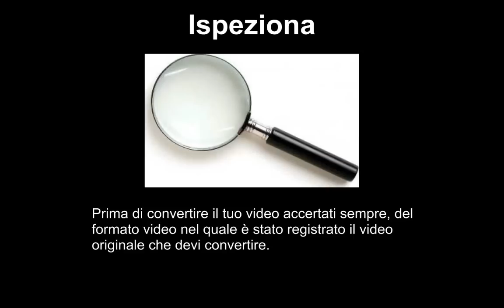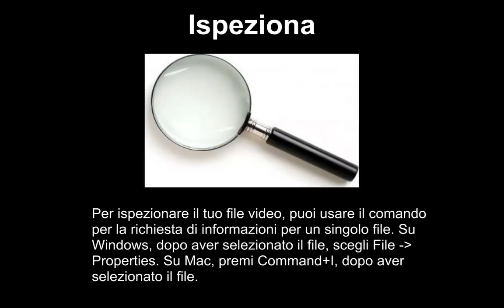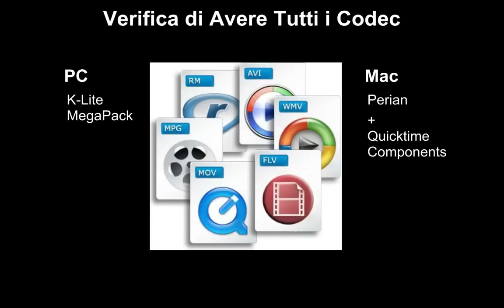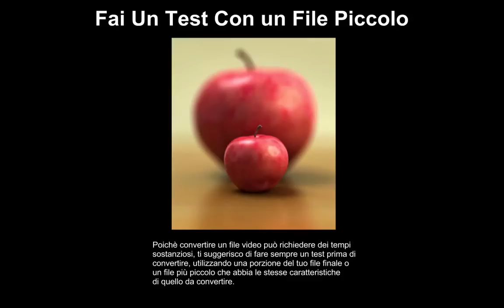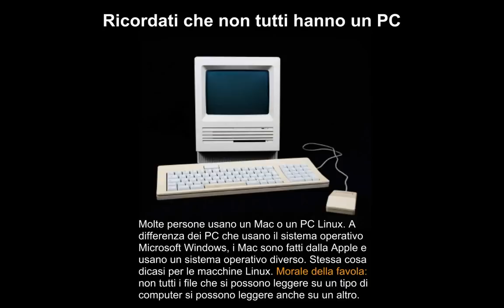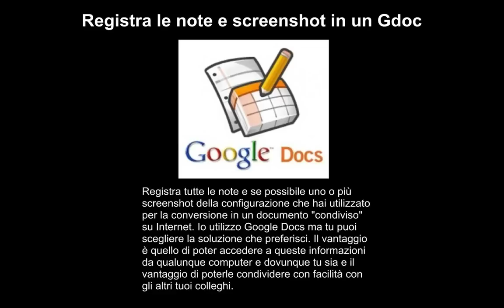Come Convertire Video - Primi Passi e Consigli Base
Se hai bisogno di convertire un file video e sei alle prime armi, ecco una serie di piccoli consigli base su come iniziare. Trovi maggiori informazioni, guide e software da scaricare su